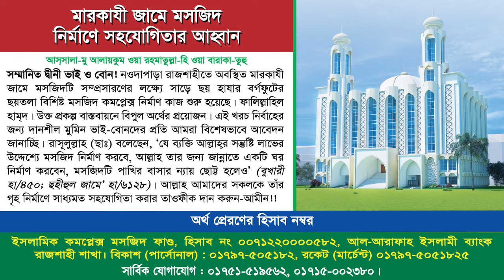পূণ্যবতী নারীর ১১টি গুণাবলী। প্রফেসর ড. আসাদুল্লাহ আল-গালিব। জুম'আর খুৎবা আহলেহাদীছ কেন্দ্রীয় মারকায়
বিষয়: পূণ্যবতী নারীর ১১টি গুণাবলী
জুমআর খুৎবা
খতীব:
তারিখ : ২৭ই সেপ্টেম্বর ২০২৪, রোজ : শুক্রবার।

জান্নাতি মানুষের ১১টি গুণ,জান্নাতি মানুষের গুণাবলী,জান্নাতী মানুষের ১১টি গুন,নারীদের ওয়াজ,রহমানের বান্দার ১১টি গুণ ও বৈশিষ্ট্য।,নারীর সম্মান,নারীদের নিয়ে ওয়াজ,বেহেশতে নারীরা কি পাবে,জান্নাতে নারীরা কি পাবে,জান্নাতী নারীদের জীবনী,মুমিন মুসলমানদের গুনাবলী,আল্লার অলির সাথে কুকুরের ১১টি গুন হুবহু মিল রয়েছে,নারীরা কিসে আটকায়,মহান নারীর বৈশিষ্ট্য,আদর্শ নারীর বৈশিষ্ট্য,নারীর সম্মান নিয়ে ওয়াজ,দুনিয়াতে সেই ভাগ্যবান যার মধ্যে ১১টি গুন আছে!,নারীদের খৎনা
নেককার নারীর চারটি গুনাবলী,নেককার নারীর চারটি গুন,নেককার নারীর চারটি গুণ,নেককার নারীর চারটি গুণাবলী,নেককার নারীর ৪টি গুনাবলী,নারীর চারটি গুনাবলী,নেককার নারী,নেককার নারীর গুনাবলী,নেককার নারীর পরিচয়,নেককার নারীর গুনাবলি,নেককার নারীর ৪টি গুণাবলী,নেককার নারীর বৈশিষ্ট্য,নেককার স্ত্রীর গুণাবলী,নেককার নারীর গুণাবলী,arif bin habib waz mahfil নেককার নারীর চারটি গুন,নেককার নারীর গুণাবলি,নেককার স্ত্রী পাওয়ার দোয়া,নেককার স্ত্রীর ৪টি গুনাবলী
ভদ্র মেয়ে চিনার উপায়,ভদ্র মেয়ে চিনার উপায় জেনে নিন,ভদ্র মেয়ে চিনার উপায় জেনে নিন abrarul haque asif,ভদ্র মেয়ে চিনার উপায় জেনে নিন | abrarul haque asif,ভালো ও ভদ্র মেয়ে চিনার উপায়,মেয়ে চেনার উপায়,জেনে নিন সত্যিকারের ভদ্র মেয়ে চেনার কিছু বৈশিষ্ট্য,ভদ্র মেয়ে চেনার উপায়,ভদ্র মেয়ে চিনার উপায় কি কি জেনে নিন,জেনে নিন সত্যিকারের ভদ্র মেয়ে চেনার কিছু বৈশিষ্ট্য,ভদ্র মেয়ে চিনবেন কিভাবে জেনে নিন,সত্যিকারের ভদ্র মেয়েদের চেনার বৈশিষ্ট্য জেনে নিন
যে ৬প্রকার নারী বিনা হিসাবে জাহান্নামে যাবে,যে ৬ প্রকার নারী বিনা হিসাবে জাহান্নামে যাবে,জাহান্নামী নারী কারা,যে ৬ প্রকার নারী জাহান্নামে যাবে,৬ প্রকার নারী বিনা হিসাবে জাহান্নামে যাবে,জাহান্নামী নারী,৬ প্রকার নারী জাহান্নামে যাবে,যে ছয় প্রকার নারীকে আল্লাহ বিনা হিসাবে জাহান্নামে দেবেন,৬ শ্রেণীর নারী জাহান্নামে যাবে,নারীরা কেন বেশি জাহান্নামে যাবে,যে সব নারী বিনা হিসাবে জাহান্নামে যাবে,ছয় প্রকার নারী জাহান্নামে যাবে,ছয় প্রকার জাহান্নামী নারী
নেককার স্ত্রীর বৈশিষ্ট্য,একজন নেককার স্ত্রীর বৈশিষ্ট্য কি,একজন নেককার স্ত্রীর বৈশিষ্ট্য কি কি,একজন নেককার স্ত্রীর বৈশিষ্ট্য কি কি জেনে নিন,নেককার স্ত্রী,নেককার স্ত্রীর ৪টি বৈশিষ্ট্য,একজন নেককার স্ত্রীর,একজন নেককার